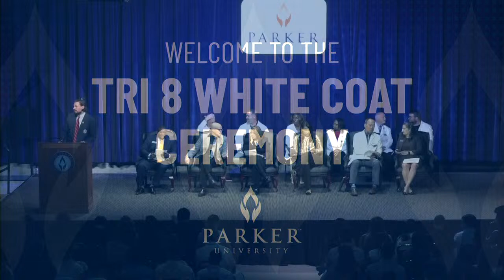Parker University Tri 8 White Coat Ceremony - March 2024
Parker University Tri 8 White Coat Ceremony